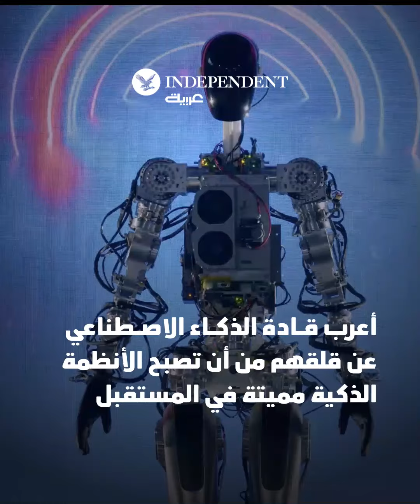تعرفوا على مخاطر الذكاء الاصطناعي على البشرية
تعرفوا على مخاطر الذكاء_الاصطناعي على البشرية... عند تدريبه على أهداف خطأ، يجد طرقاً لتحقيقها على حساب القيم المجتمعية